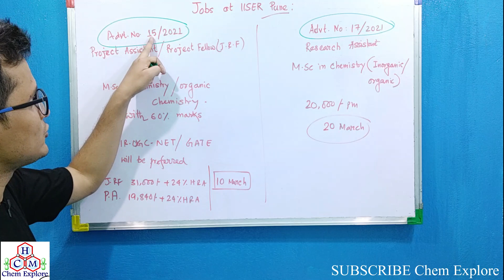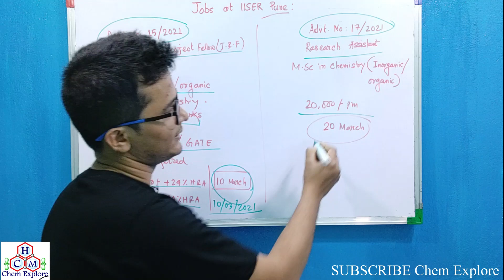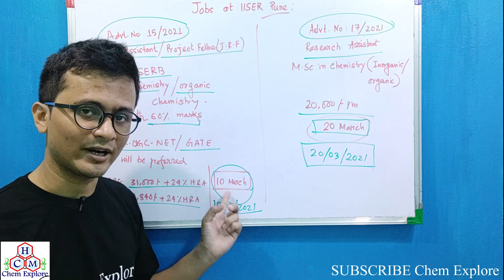Project Assistant/Project Fellow(Junior Research Fellow)/Research Assistant Job at IISER Pune||Apply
Project Assistant/Project Fellow(Junior Research Fellow)/Research Assistant Job at IISER Pune|| For MSc in Chemistry Apply Now | Salary-20,000 - 31,000/- PM

 Closing date of online application :
For Advt. NO: 15/2021(10/03/2021).

      Advt. NO: 17/2021(20/03/2021).

Suman Bhowmick